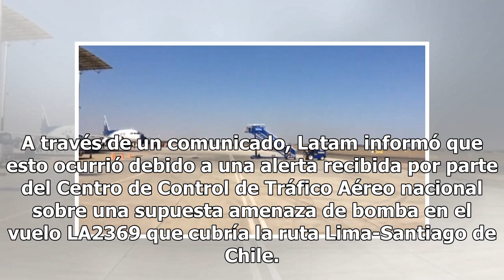Avión con destino a Santiago aterriza emergencia en Pisco